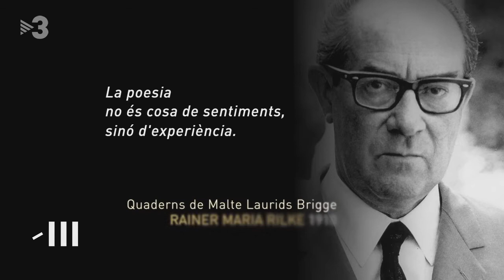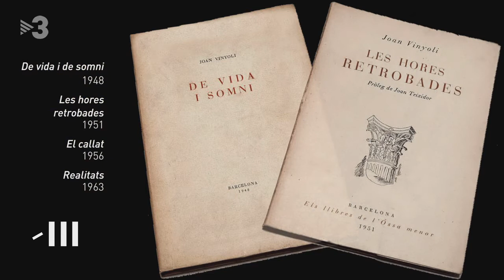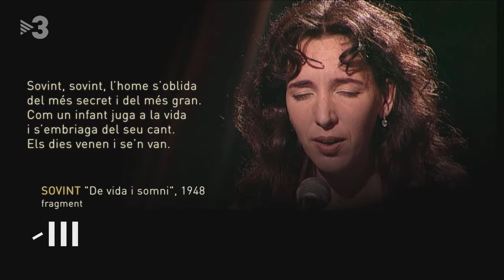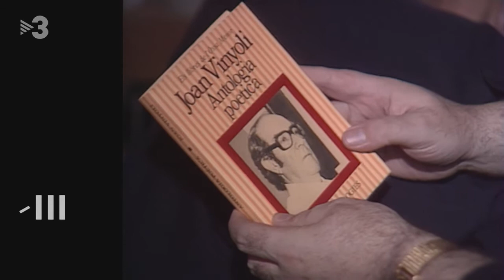Joan Vinyoli (1914-1984) Poeta català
Joan Vinyoli i Pladevall fou un poeta català. Va començar a guanyar els primers premis de poesia durant la dècada de 1950, tot i que el reconeixement públic li arribà a principi dels anys 1970, amb el poemari Tot és ara i res. Entre els 1970 i 1984 va publicar regularment i va rebre diversos reconeixements.